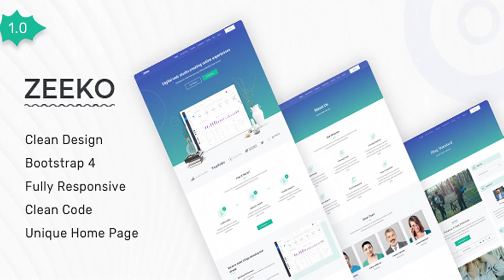Zeeko - Landing Page Template | Themeforest Website Templates and Themes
Zeeko is a multi purpose landing page template built for any app development, agency or business. It’s fully responsive and built with bootstrap v4.3.1. It would be perfect for an app product showcase, startups, personal websites and even web agencies. You will be easily able to customize it for your needs. FEATURES: Based on Twitter Bootstrap 4.3.1 8+ HTML Pages Working Contact Form Built with HTML5 & CSS3 Font Icons Google Fonts Easy to Customize Clean Code Modern Design And much more… Please Note : This item is static HTML5 template, It’s not a WordPress theme. Images are only for demo purpose, not included in download files.